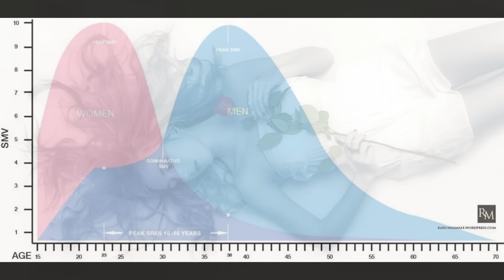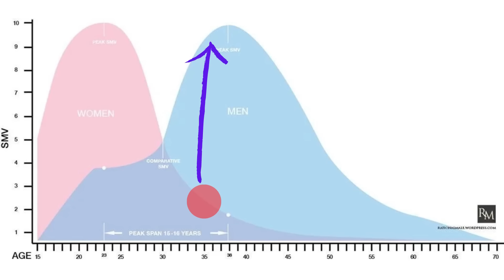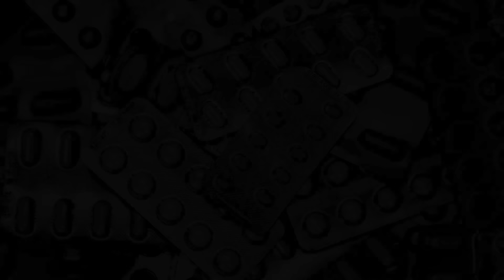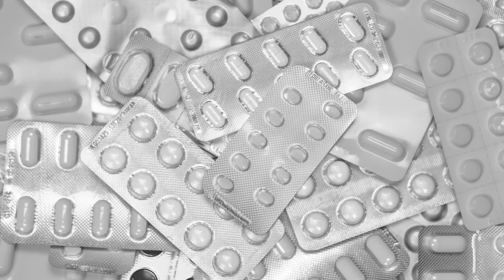Musisz wiedzieć || #67 Studium przypadku - "Radość" po ścianie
Kolejne studium przypadku pokazujące, że silne i niezależne po ścianie jednak nie są tak szczęśliwe jak mogłoby się wydawać.

Chcesz wesprzeć?